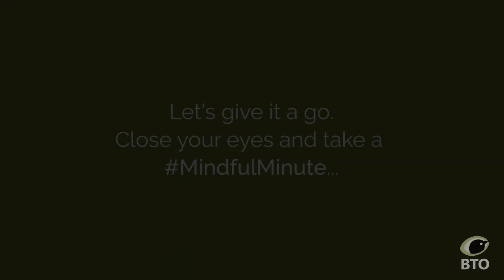BirdSongBasics - A Mindful Minute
Are you struggling to tell apart the birds in your garden based on their song? Ahead of InternationalDawnChorusDay, BTO's Training Manager, Nick Moran, will be teaching you which bird is which.

In this video, Nick explains how listening to bird song is not just about getting to know the species, but also about finding some stillness in your day, and being mindful of your surroundings.